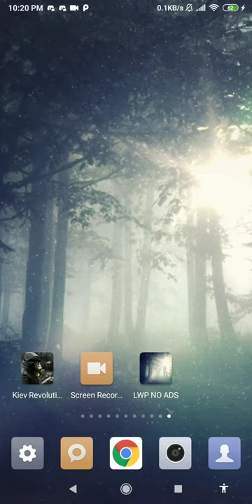dark forest wallpaper - sunbeam wallpaper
this application is dark forest wallpaper and sunbeam wallpaper

set dark forest wallpaper as your live wallpaper to decorate your phone. buy and downloads this sunbeam wallpaper from our store page. we have the best beautiful forest wallpaper. you can also download other live wallpaper in case you don’t find this lwp suitable for you, we had a vast lwp collection for your smart phone so, check the breathtaking image for your smartphone background, and you will fall in love with your mobile phone again because of magic forest wallpaper.

in this video wallpaper videezy you can see quiet forest 4k living background looking through trees at the bright sun. ideal for people that love nature. we can see a zooming in into the depth of a creepy forest while sun ray beaming through the woods across the phone screen, creating an effect of god ray on your phone screen. very amazing sun ray live wallpaper.

forests are our lands trees and plants that cover a third of the earth’s surface symbolized by the color green in the common definition of environmentalism. there are many reasons why forests are an important feature for the environment and in our daily lives. this is indeed one of the best creepy forest wallpapers.

they are fundamental life forms and provide for the continuity of the world’s biodiversity which is necessary for economic development, diversity of life forms and the human livelihood and environmental adaptive responses.

forests are mainly important because they stabilize climate, also regulate the water cycle and provides habitat to thousands of life forms. they act as watershed regions since, approximately all the water merely comes from forest derived water tables and from within the rivers and streams in forest areas. rivers running through forests are protected from sun’s radiation and drying by the forest cover. buy this beautiful forest wallpaper now.

feature:
- no ads.
- scary forest wallpaper for your phone.
- 1080p motion background wallpaper compatible with 99% mobile devices.
- animated background.